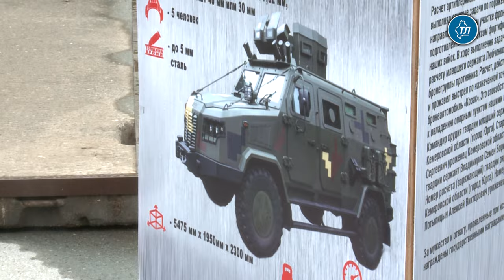Выставка «Сила V правде – гордость и победа» оказалась уникальна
Выставка "Сила V правде – гордость и победа" уникальна и не имеет аналогов на территории всей России. На ней можно убедиться в непобедимости страны.

Об этом заявил заместитель губернатора Тюменской области Алексей Райдер на открытии выставки на ул. Максима Горького в Тюмени.

"Экспонаты, представленные в рамках трофейной части экспозиции, дают понять, что враг хорошо вооружен, коварен и беспринципен. На территории нашего региона нет такой семьи, у кого близкие, знакомые не выполняли бы поставленные задачи. Мы все едины в уверенности, что победа будет за нами. Благодаря мужеству, стойкости, отваге наших ребят мы обязательно дождемся этого дня все вместе", — сказал Алексей Райдер.

Образцы вражеской военной техники на передвижной экспозиции — это не только трофеи, прежде всего, это свидетельство высокого профессионализма, боевого мастерства наших военнослужащих, считает председатель Тюменской областной думы Фуат Сайфитдинов. По его словам, в условиях мощного информационного давления недружественных стран ценность этой выставки чрезвычайно высока.

"Она позволяет прикоснуться к исторической правде, узнать лучше ход специальной военной операции и, безусловно, это большое подспорье в плане патриотического воспитания наших граждан. Вся наша страна сплотилась вокруг участников СВО", — подчеркнул Фуат Сайфитдинов.

Отдельно он поблагодарил волонтеров Тюменской области, которые оказывают огромную помощь бойцам. 5 августа волонтерский центр Тюменской областной думы вместе с добровольцами Счетной палаты и Союза ветеранов Ямала отправили очередную партию гуманитарного груза в зону СВО.

Председатель комитета по социальной политике Тюменской облдумы, руководитель регионального исполкома "Единой России" Ольга Швецова тоже отметила помощь, которую в регионе оказывают землякам, находящимся на передовой. Присоединиться к акции "100 миллионов для победы" может любой желающий. В шатре "Единой России" и "Молодой гвардии" можно внести посильный вклад в победу.

"С начала специальной военной операции "Единая Россия" вместе со сторонниками партии, "Молодой гвардией", общественными женскими, ветеранскими организациями, бизнес-сообществом включилась в помощь новым регионам. Работа продолжается. Приоритет для нас — участники спецоперации и их семьи. Мы все молимся за наших бойцов, помогаем и словом, и делом", — поделилась Ольга Швецова.

Кроме подбитой вражеской техники, представители Тюменского высшего военно-инженерного командного училища им. маршала инженерных войск А. И. Прошлякова представляют российские машины.

Выставку "Сила V правде – гордость и победа" работает в районе ТРЦ "Гудвин", напротив банка (ул. Максима Горького, 68, корп. 1) в Тюмени. На передвижной экспозиции представлены 14 единиц трофейной военной техники стран НАТО, захваченной группировкой "Центр" в ходе специальной военной операции. Она будет работать по 17 августа с 10 до 21 часов.